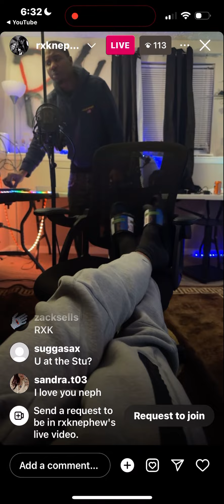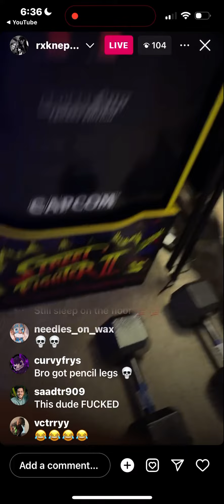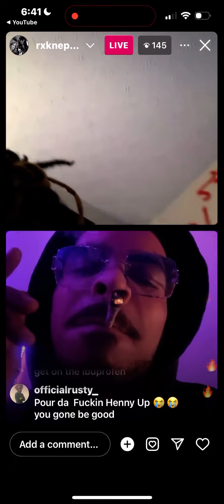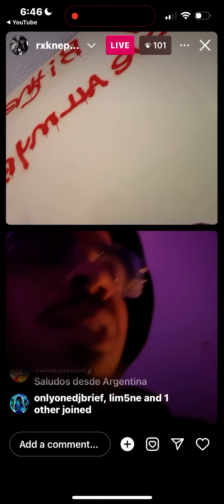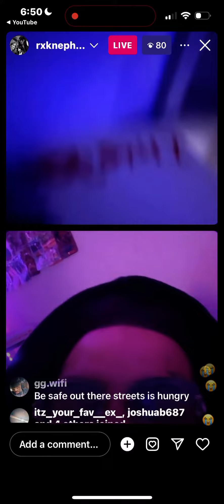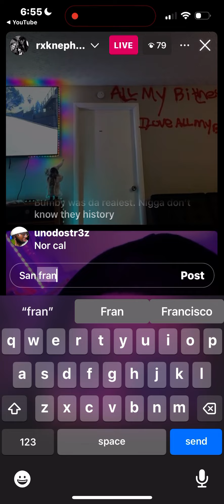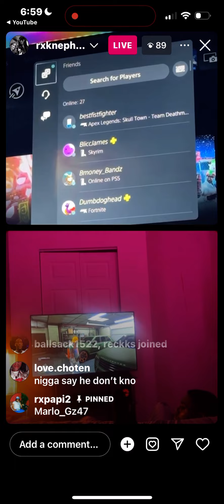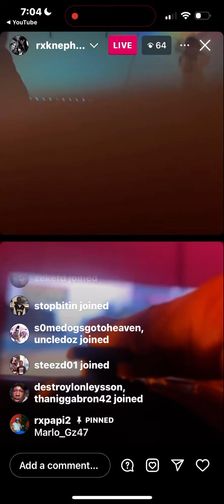Rxknephew x Rx papi live - LETS TALK ABOUT IT 🗣️💯🔥